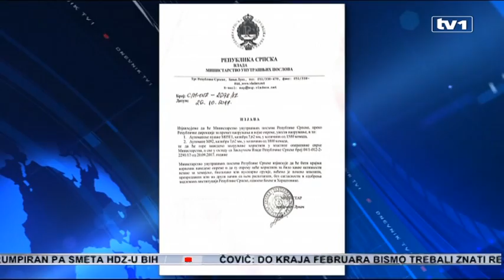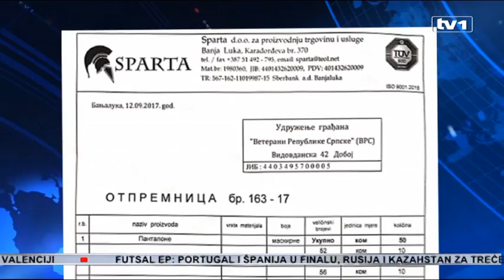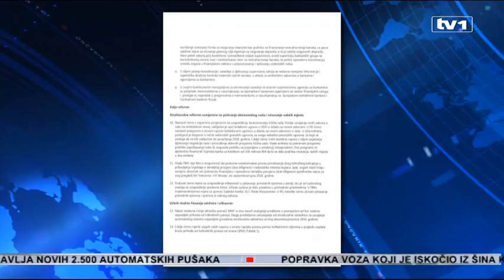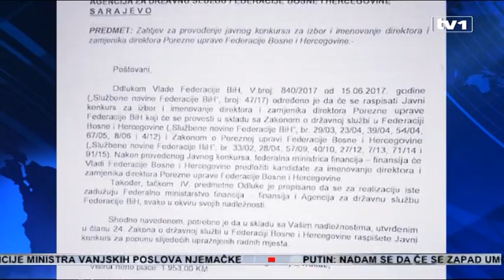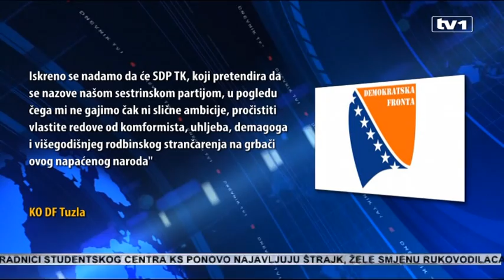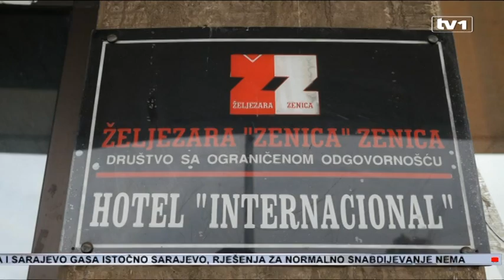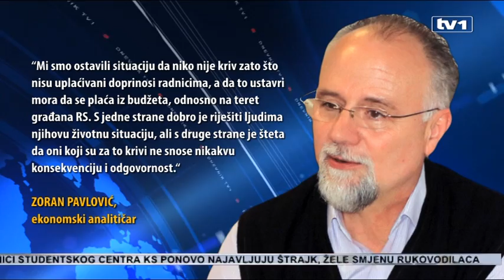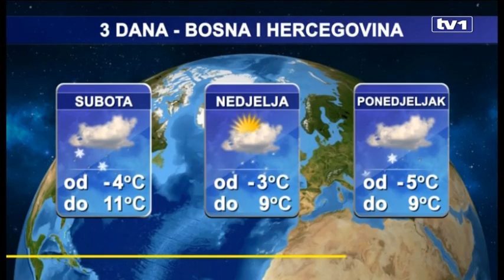Dnevnik u 19 - 9.2.2018.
U dnevniku TV1 u 19.00 gledajte:

- Kome smeta efikasna Poreska uprava u Federaciji
- Za koga MUP RS kupuje 2.500 automatskih pušaka
- Čović vjeruje da se prije raspisivanja izbora, može usvojiti Izborni zakon
- Suzbijanje sive ekonomije i Zakon o doprinosima prioritet
- Krenula isplata plata radnicima, dalja sudbina neizvjesna
- Opozicija neće bojkotovati NSRS
- Gost dnevnika Branislav Borenović, predsjednik PDP-a.